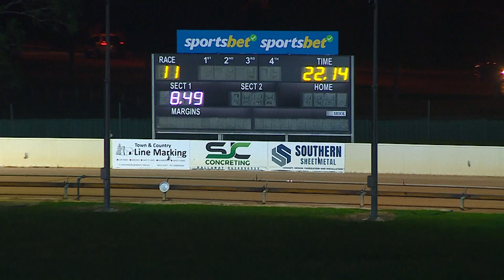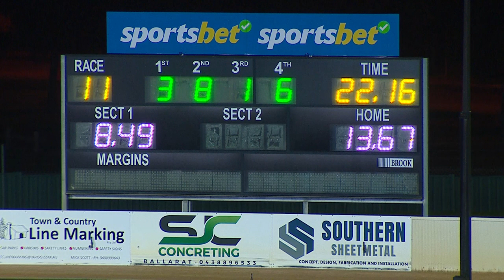BAL WED 02 AUG 23 R11